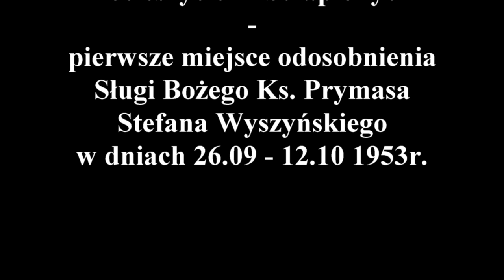I WIECZÓR Z PRYMASEM W RYWAŁDZIE KONFERENCJA